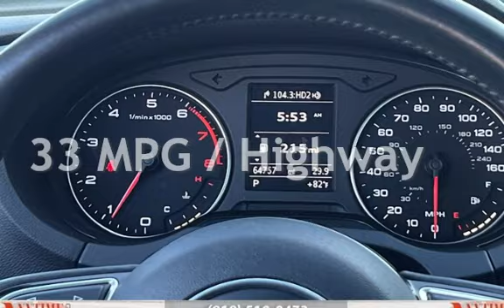2015 Audi A3 1.8T Premium for sale in Sherman Oaks, CA